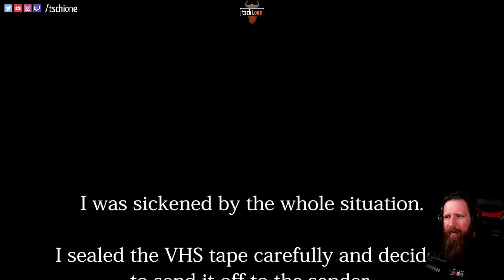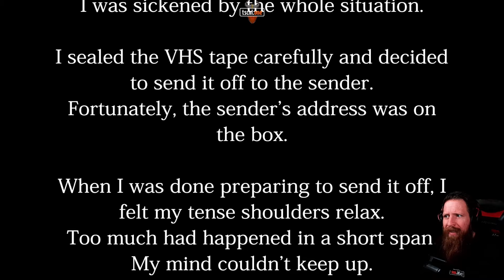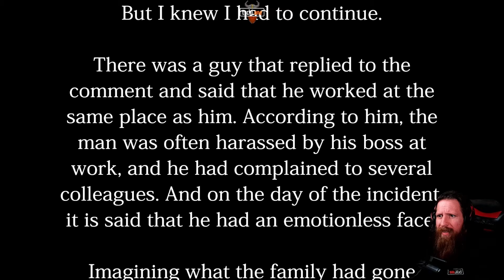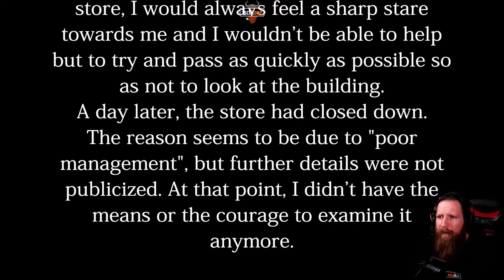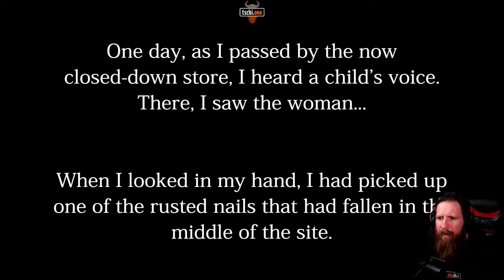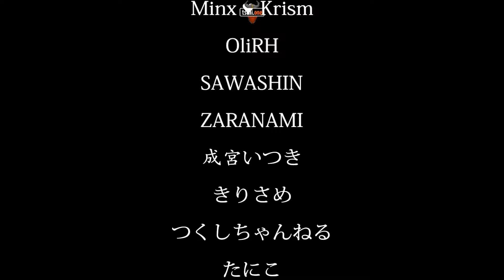THE CONVENIENCE STORE II Allein in der Nachtschicht!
"The Convenience Store" von Chilla´s Art ist ein japanisches Horror Spiel über ein College Mädchen in der Nachtschicht eines kleinen örtlichen Ladens...

Game: THE CONVENIENCE STORE
Entwickler: Chilla´s Art
Publisher: Chilla´s Art
Genre: Indie, Action, Abenteuer, Simulation, Gelegenheitsspiele